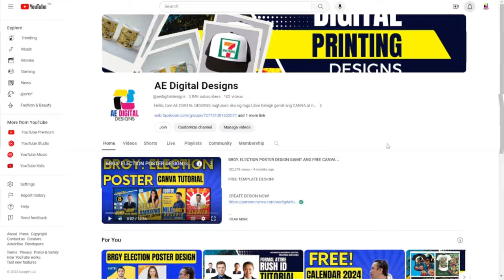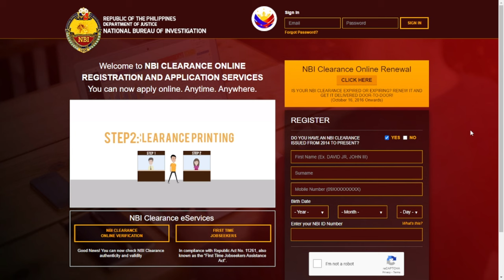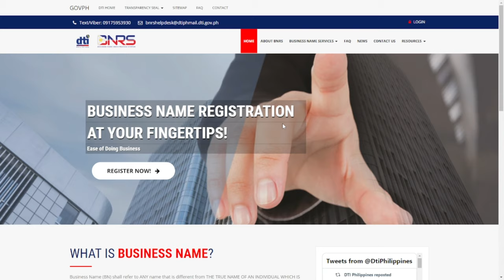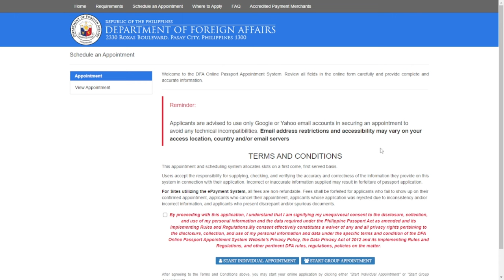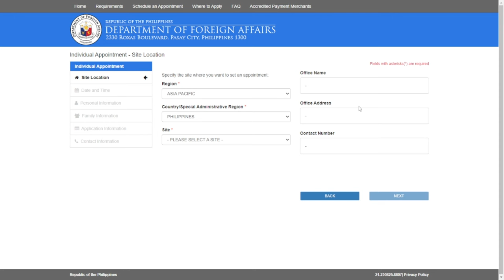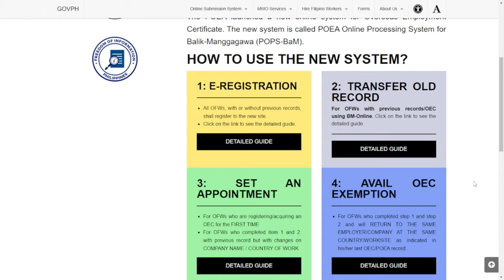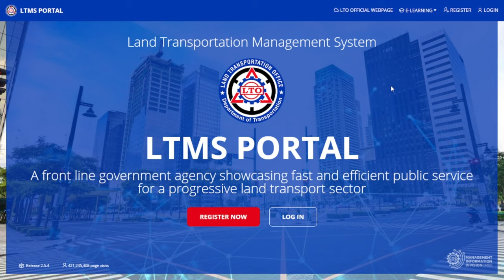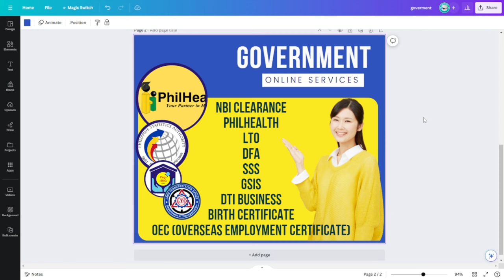PAANO MAG APPOINTMENT NG GOVERNMENT ONLINE SERVICES | DAGDAG PAGKAKITAAN SA PRINTING SHOP | PRICING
Need  Canva Account?
CREATE DESIGN NOW!

Gusto mo mag benta ng DIGITAL PRODUCTS? Create na ng Account for FREE!

GOVERNMENT WEBSITE LINK